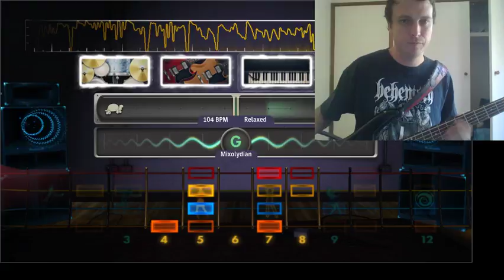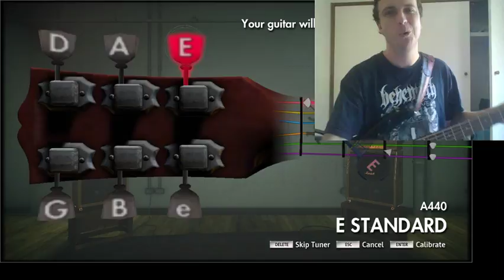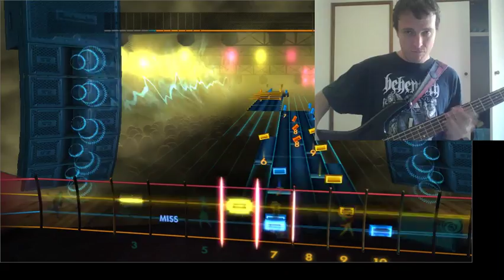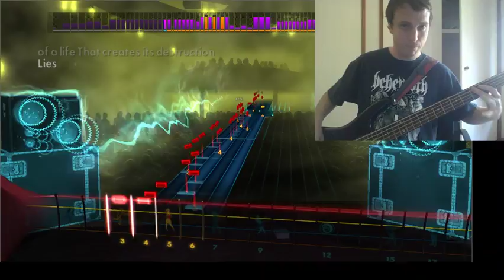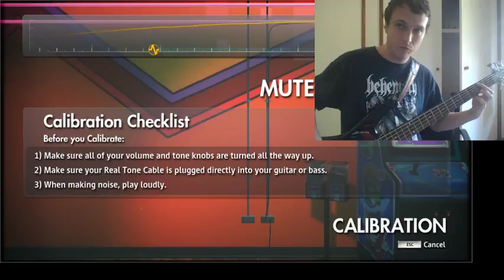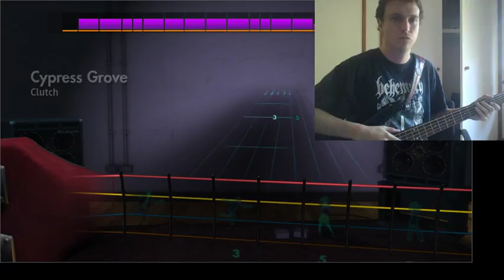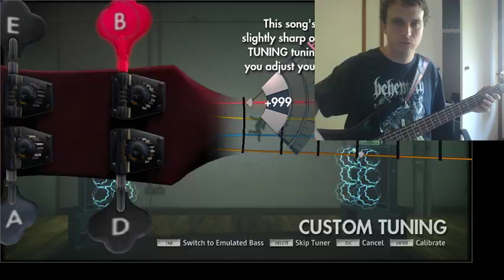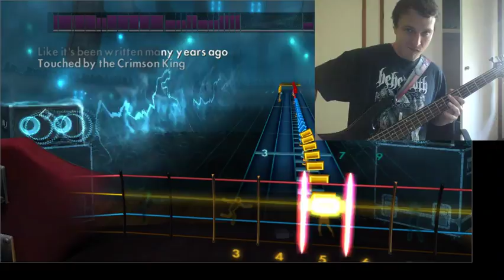Rocksmith - A String Too Far, Ep. 1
(FYI - Because Twitch are dicks, some of the content is muted, just so you know).

Fartarsing around with different songs, mostly metal. Clutch, Death, Be'lakor, Decapitated. I'm trying to focus on a series where I try and hit that (stupidly high) 500 mission completed achievement.

Also, the focus is on playing custom songs and songs I haven't learnt yet so you can watch someone suck, instead of the usual humblebrag. Enjoy, or don't. :)

Oh and it's obviously a String Too Far 'cause RS2014 doesn't support extra strings. Injustice!